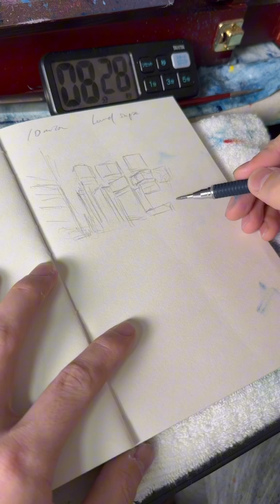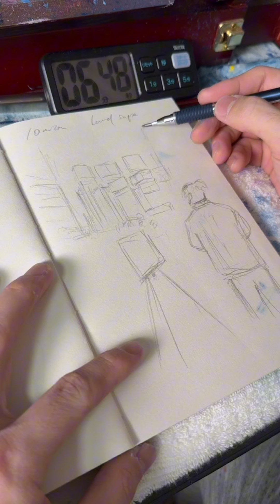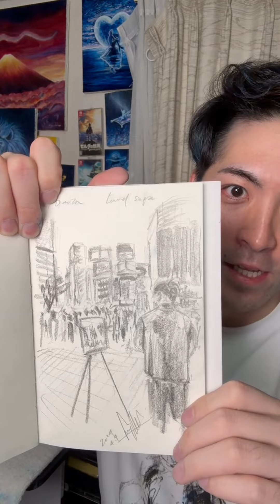ASMR 10分で風景を描く